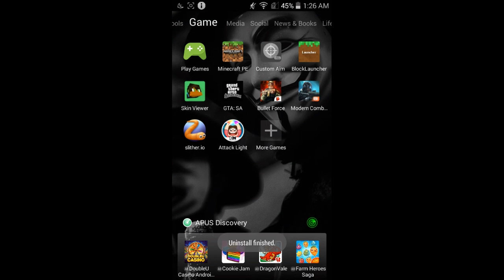Requested video| FNAF-4 Gameplay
This video was requested by a "Anonymous" person, ps. I now hate fnaf 4 :'(